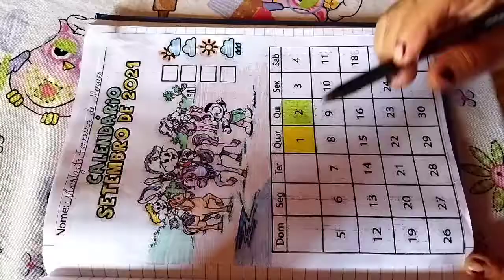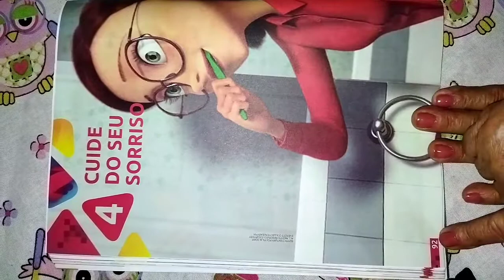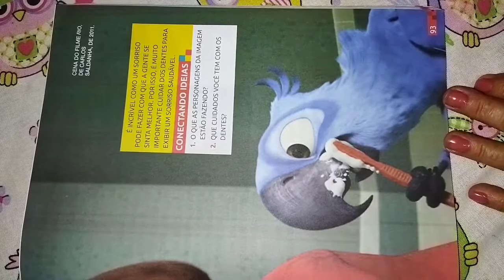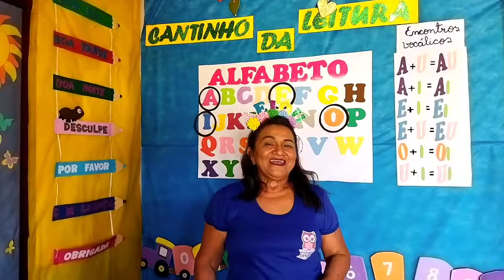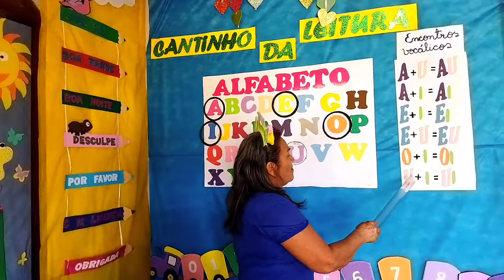Aula 2 mês de Setembro